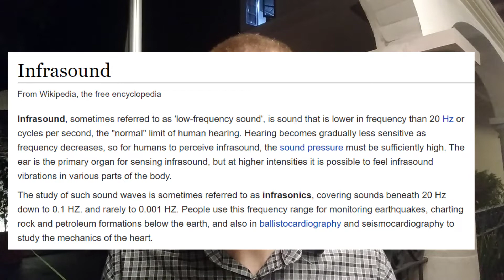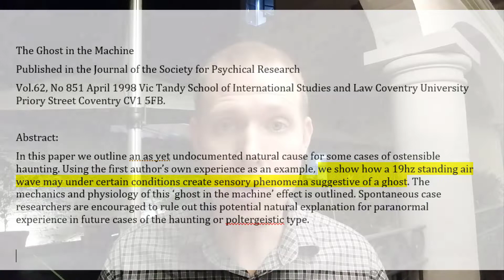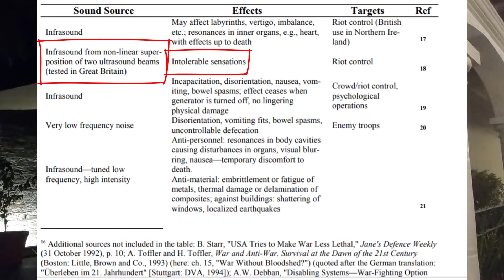Infrasounds - a background, and how they can be weaponized.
Infrasound refers to sounds below the human hearing range - roughly 20 Hz.  Infrasound helps explain haunted houses, and why tigers' roars are effective.  Governments and militaries have also sought ways to weaponize infrasound.  I discuss all of this.

Some sources are given in the video itself, others can be found below.

"The Secret Of A Tiger's Roar"
Source: American Institute of Physics -- Inside Science News Service

"Tuning In to the Creepy Ghost Frequency"
Shelby Rogers

"Mystery of elephant infrasounds revealed"
University of Vienna